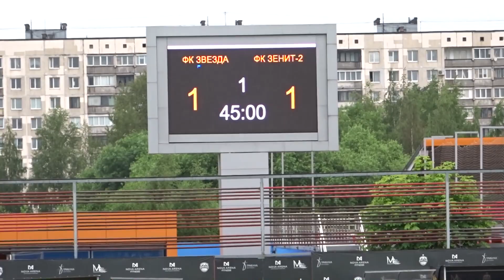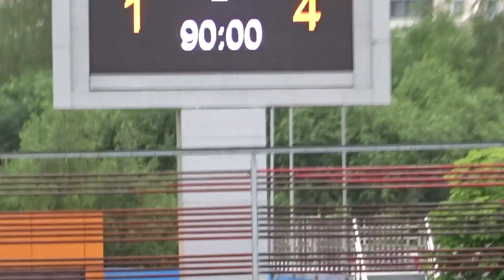Звезда СПб 1:4 Зенит-2 с трибуны Нова-Арены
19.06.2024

Звезда СПб (Санкт-Петербург) – Зенит-2 (Санкт-Петербург) – 1:4
1:0 – Егор Шевелев – 18
1:1 – Константин Воинков – 35
1:2 – Игорь Козлов – 62
1:3 – Савелий Никифоров – 80
1:4 – Аким Белохонов – 81
Предупреждения: Владимир Каспарян, 59 – нет